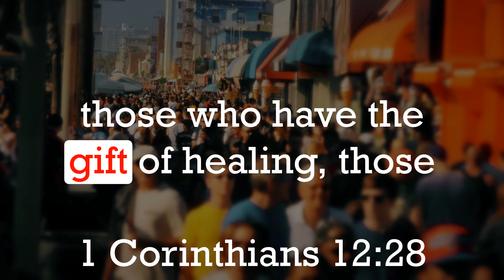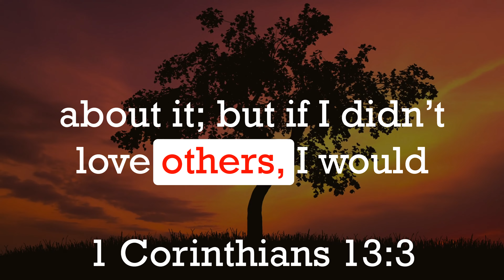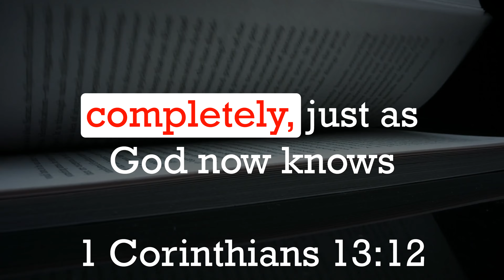Church LIFE: What Are The Parts Of God’s Church?